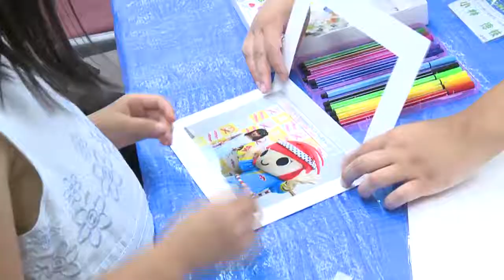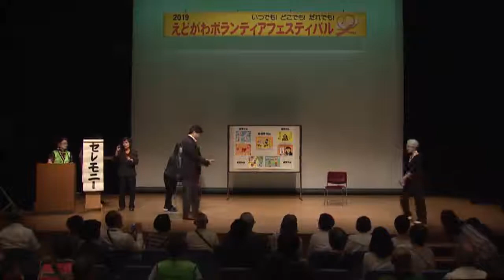2019 えどがわボランティアフェスティバル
区内で活躍している延べ104のボランティア団体の皆さんが参加し、日頃の活動紹介やボランティア活動のきっかけづくりにしてもらおうと、展示や体験コーナーなど多彩な催しが行われました。 訪れた方は、楽しみながらボランティアへの理解を深めていました。